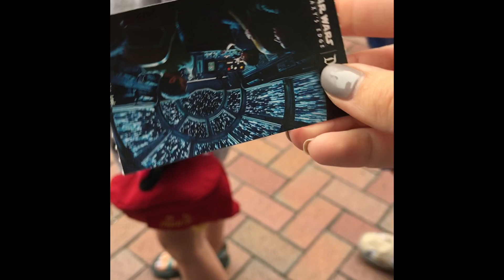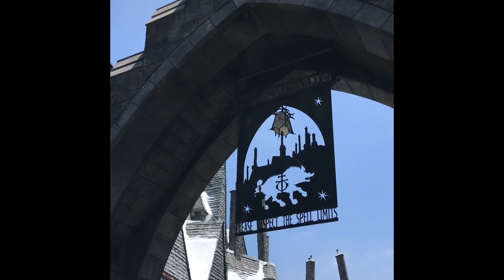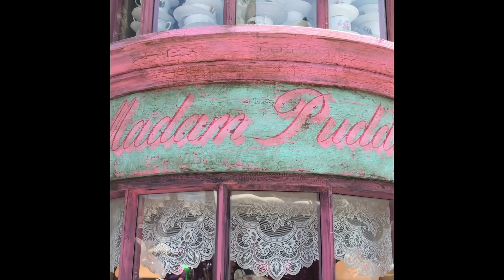2019 DISNEY FAMILY VACATION | Novak Family Vlog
Hey guys! I just wanted to say how thankful I am for all your love and support on my YouTube channel this year! As the year is coming to an end, I wanted to share one of my favorite memories from 2019. I hope you enjoy this video of my family vacation to Disneyland, Universal Studios and the beach. See you in 2020 with more reseller related content, vlogs, tips and tricks and DIYs!